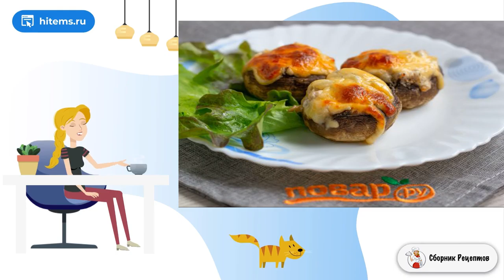Фаршированные шампиньоны Шикарные. Рецепт приготовление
Название полностью оправдывает вкус и внешний вид этой потрясающей закуски! Невероятно вкусные шампиньоны, начиненные мясным фаршем. Такое блюдо и правда нужно пробовать, а не обсуждать!    Если вы поставите такую закуску на праздничный стол, то она вмиг улетит со стола! Ваши гости будут приятно удивлены и обязательно спросят рецепт! А как приготовить фаршированные шампиньоны Шикарные, читайте в пошаговом рецепте.

Ингредиенты:
Шампиньоны свежие — 6-10 Штук (большие),
Фарш мясной — 100-150 Грамм,
Сметана — 2 Ст. ложки (20% или больше),
Зелень свежая — Пучок (любая по вашему вкусу),